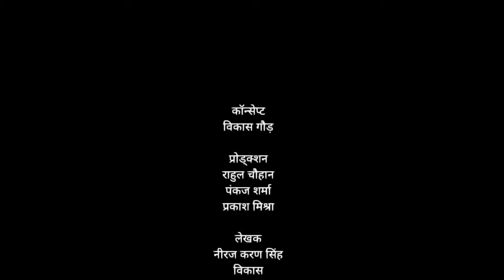Nukkad Natak on tree plantation in Haryanvi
Director: Vikas Gaurh